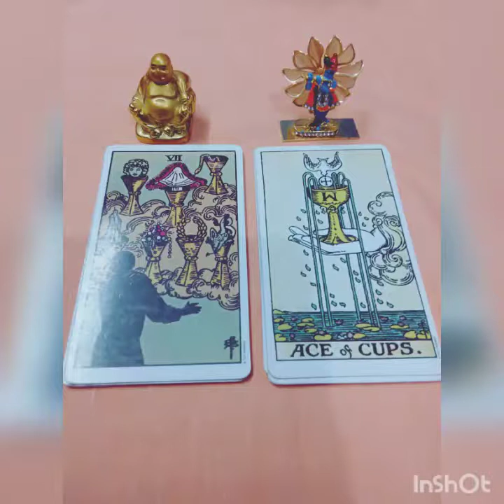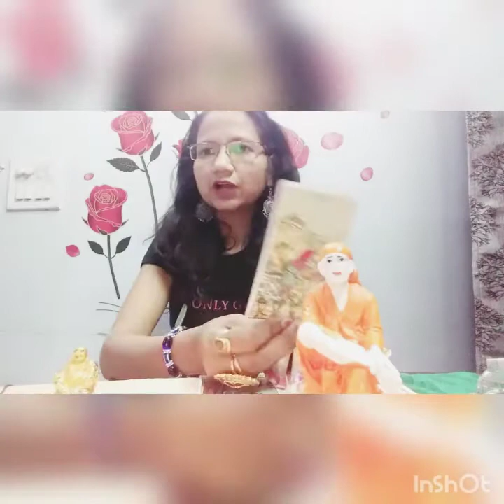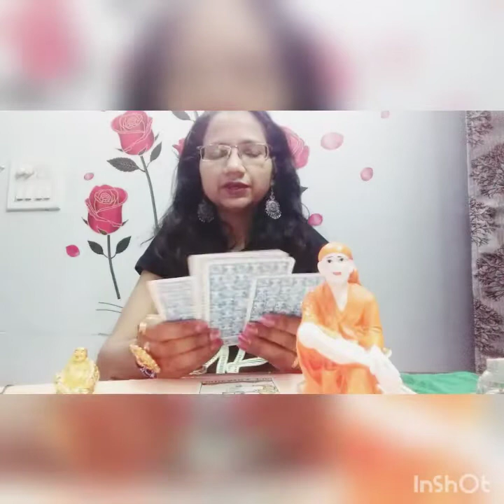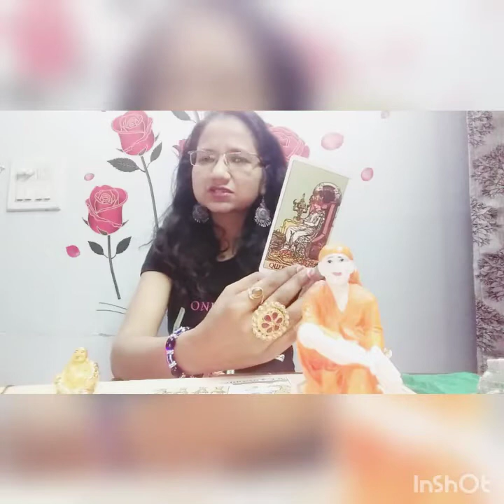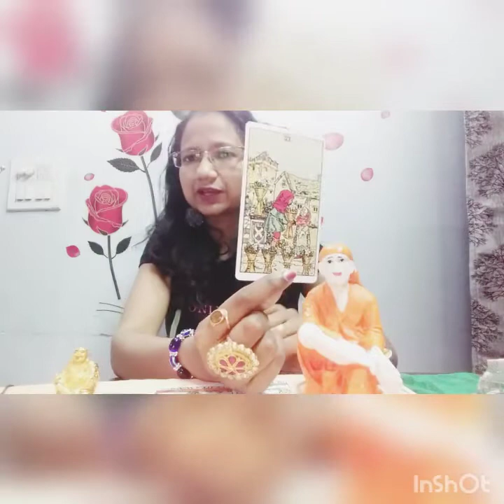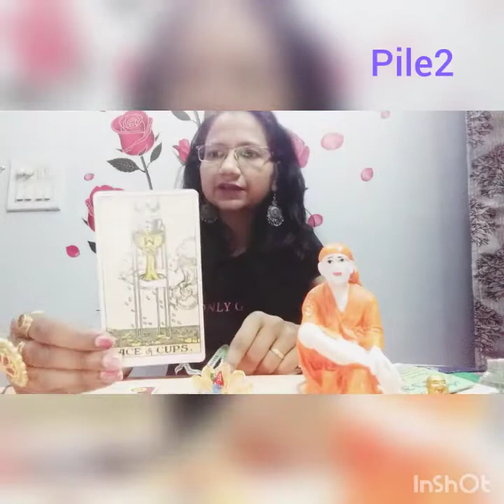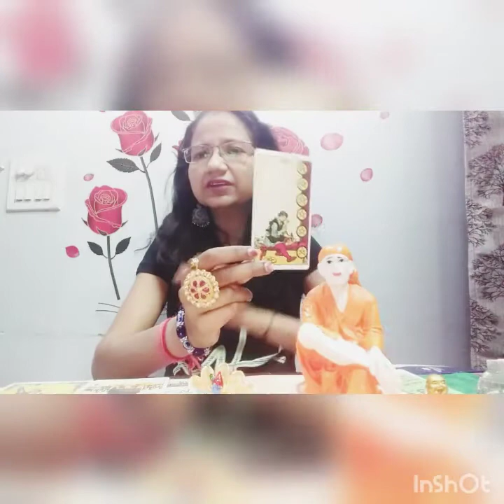Current Energy Check by Deepika111, Pick a pile.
deepikameditationpower Current Energy Check by Deepika111, Pick a pile. Pile 2: 08.57
Meditation is Universal power and best Medication for all. Do Meditation and keep you cool and calm.

Instagram: Deepika Mditation Power Facebook Page: Deepika Meditation Power. Deepika Meditation PowerIf you like any Personal Reading regarding Personal life or Professional life or any other information or you can mail me or msg me in Instagram.Disclaimer: Please note that all my card readings are for entertainment purposes, advice and Positivity only. Thanks to watch. Deepika.